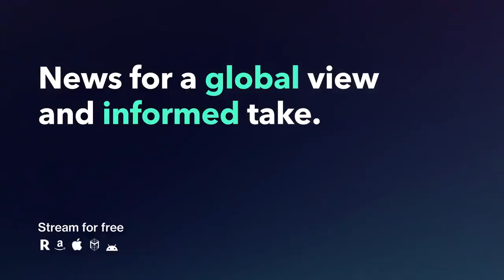Trump Reportedly Discussed Forming New 'Patriot Party' to Splinter GOP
Former President Donald Trump is reportedly floating starting his own political party that he would call the "Patriot Party" as senior GOP leaders turn on him over impeachment. But a movement built around one person is one that can’t survive and would splinter the Republican Party, says Andrew Sidman a professor at John Jay College.